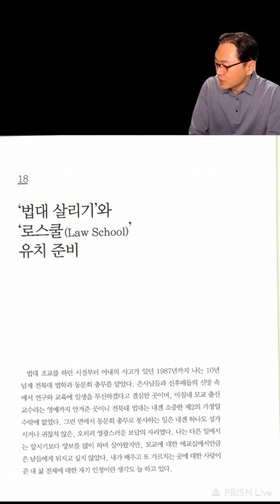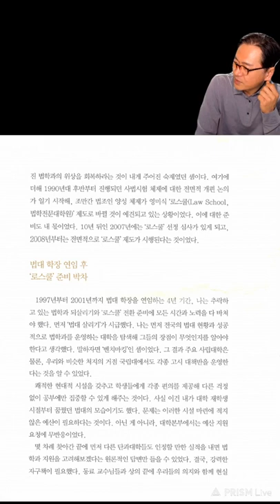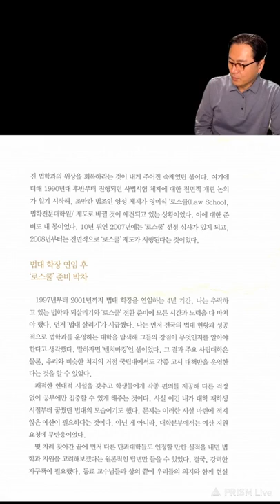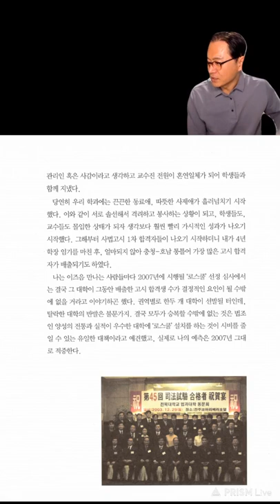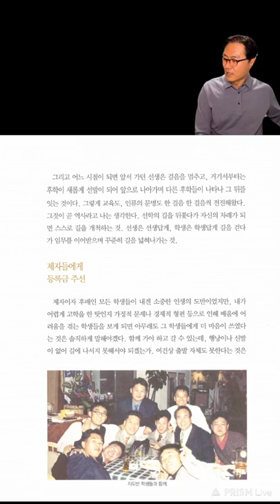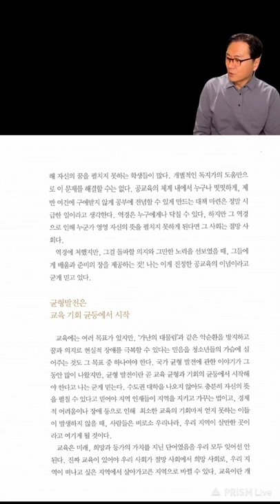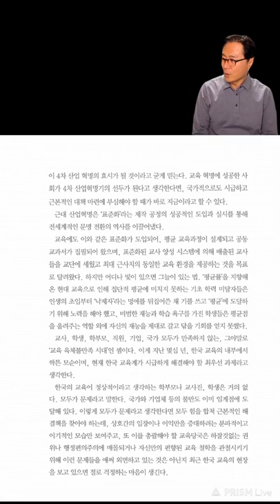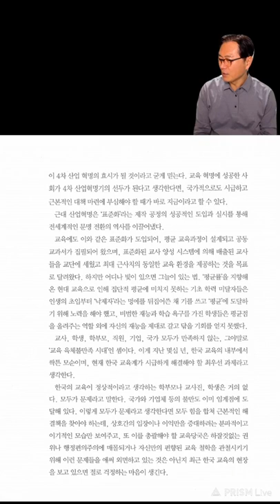사람이바뀐다미래가바뀐다 8편